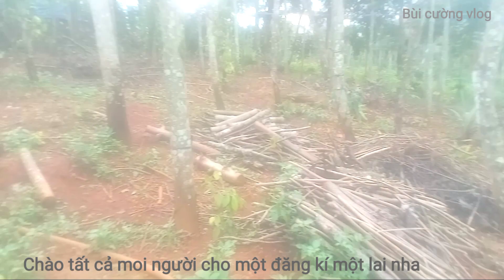Rìview ao cá